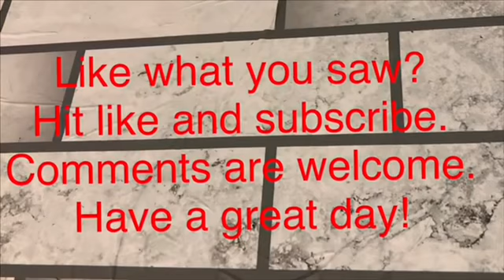Crafts!! Paper, tassels, and a fun card!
Hello again!! Came on to share projects I have made and some talk about a couple challenges I am entering. See below for my inspirations and challenge info. Have a great day!

Memory dex challenge for 3000 subbie challenge

And I find mini album, adorable embellishments and many other ideas watching:

Lyric lover crafts
and
Scrapdiva29

Mailing address
325 west st
Sleepy eye Mn